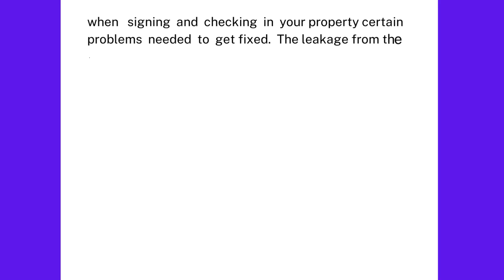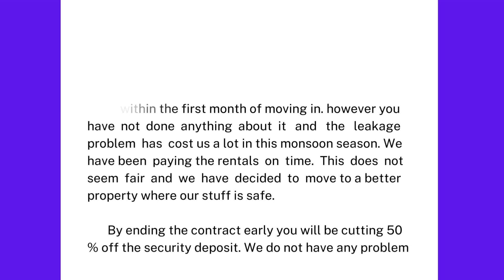Letter for Termination of Lease for Rental House | Notice for termination of lease for rental house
In this video a sample given for termination letter. This termination letter is about lease of rental house property. In this letter written a notice to owner for vacation of rental house due to renovation or uplifting of construction work.